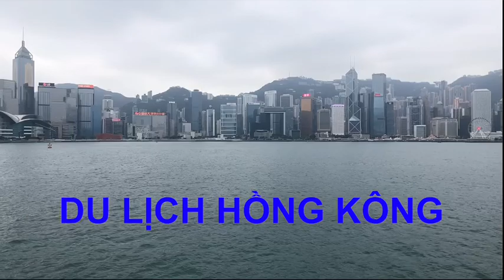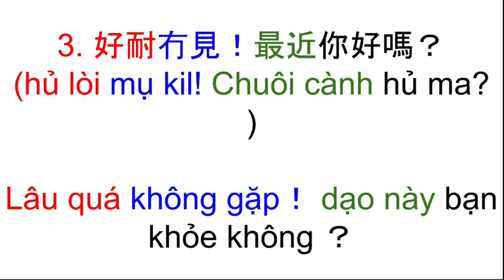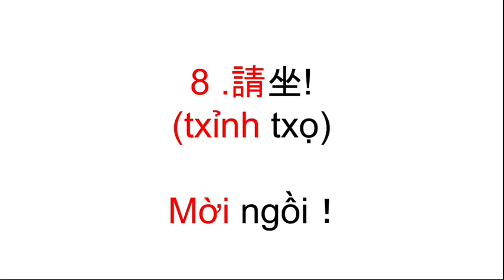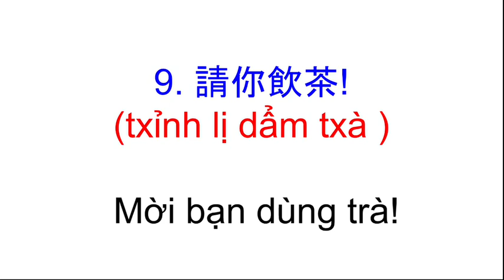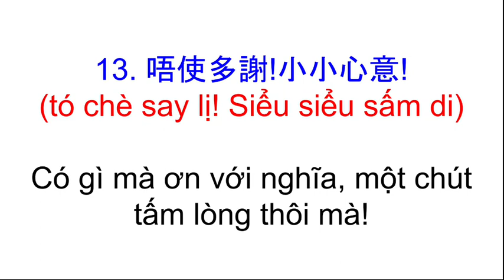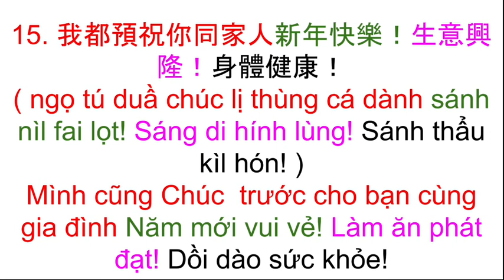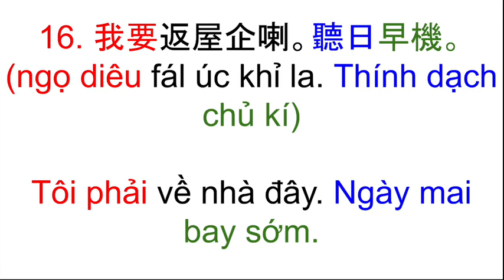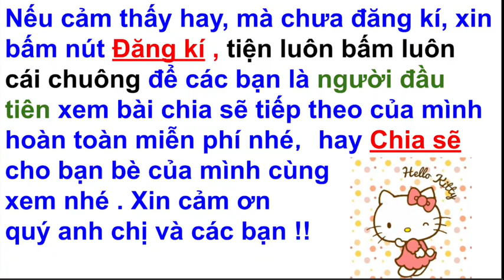Thông thả học tiếng Quảng Đông 196